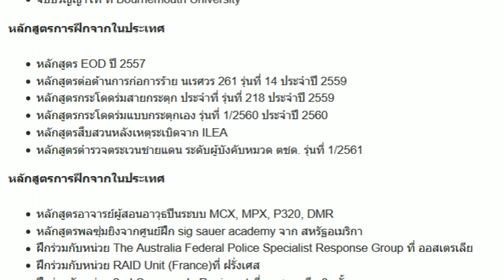ส่องโปรไฟล์"ผู้กองฮัท"ลูกชายจักรทิพย์ ชัยจินดา เคียงข้างคุณพ่อสยบสถานการณ์กราดยิงโคราช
09 ก.พ. 2563